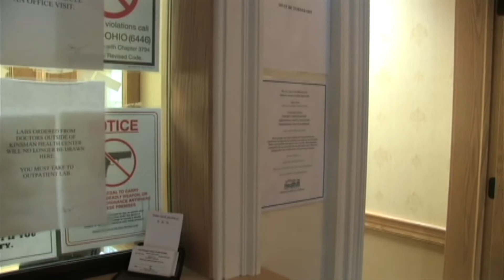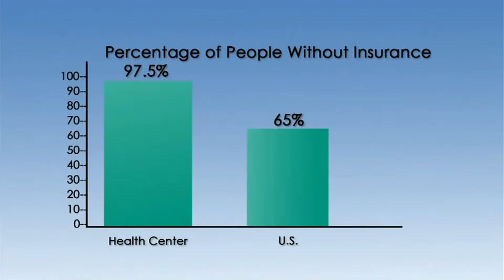Primary Health Network - Kinsman Health Center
An advertisement for PHN's Kinsman Office. Directed, shot, and edited by Billy Lewandowski of Express Media.